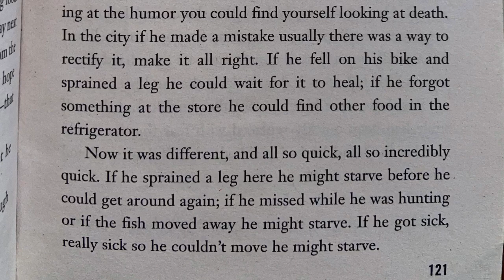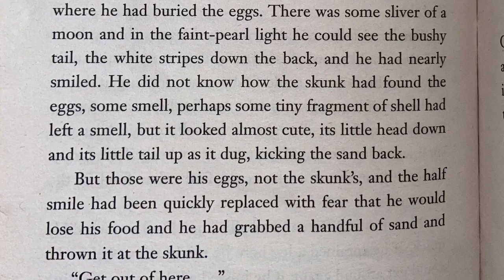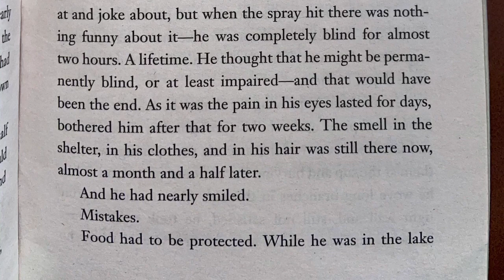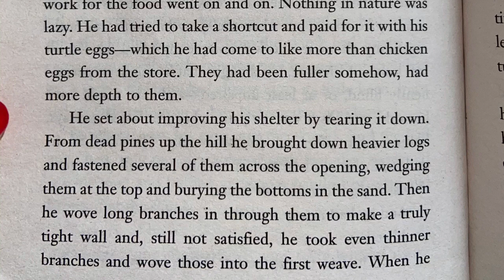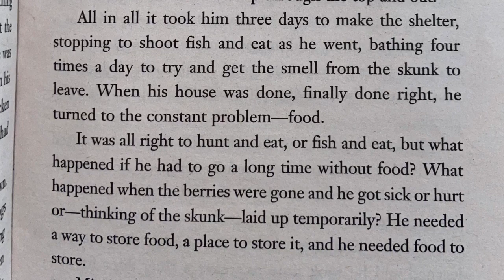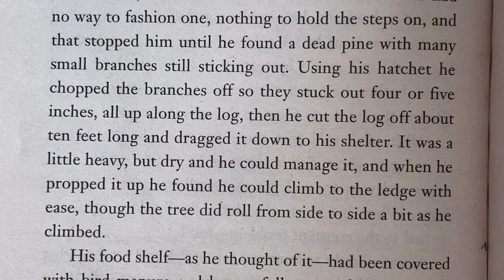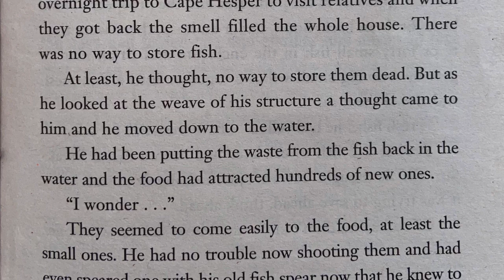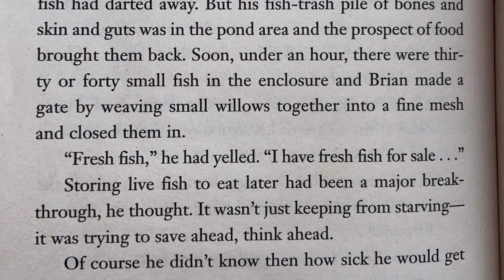Hatchet Chapter 14